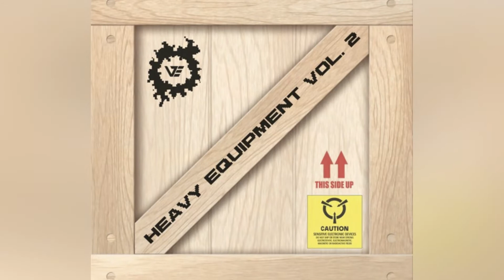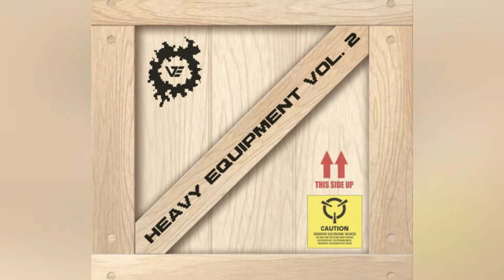Versa - Heavy Equipment Showcase Vol. 2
Tracklist:

Versa - Construction Block
Versa - ID
Versa - ID
Versa - ID
Versa - Workplace Hazard VIP
Versa - Basics VIP
Versa - Fight Track
Versa - Default Mode
Versa - Tasked Failed
Versa - Power Outage
Knife Party - Internet Friends (Versa Bootleg)
Versa x Mad Dubz - ID
Versa - Reload
Versa - VM31 VIP
Versa - Safety First
Mvrda - Ball Licker (Versa Remix)
Versa - Phat Yoi
Versa - ID
Versa - The Yoi Symphonic
Versa - ID
Versa - Eardrum Assault
Versa x Yoked - ID
Versa x Hol! - ID